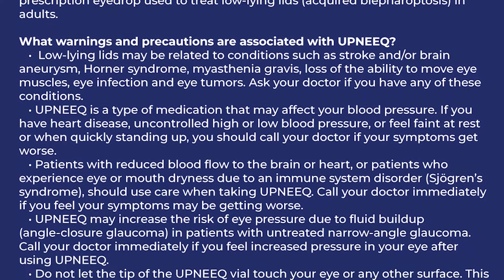HCPs in your area | UPNEEQ® (oxymetazoline hydrochloride ophthalmic solution), 0.1%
PATIENT
IMPORTANT SAFETY INFORMATION Last Updated 17June2021
What is UPNEEQ?
UPNEEQ® (oxymetazoline hydrochloride ophthalmic solution), 0.1% is a prescription eyedrop used to  treat low-lying lids (acquired blepharoptosis) in adults.
What warnings and precautions are associated with UPNEEQ?
• Low-lying lids may be related to conditions such as stroke and/or brain aneurysm, Horner syndrome,  myasthenia gravis, loss of the ability to move eye muscles, eye infection and eye tumors. Ask your  doctor if you have any of these conditions.
• UPNEEQ is a type of medication that may affect your blood pressure. If you have heart disease,  uncontrolled high or low blood pressure, or feel faint at rest or when quickly standing up, you should  call your doctor if your symptoms get worse.
• Patients with reduced blood flow to the brain or heart, or patients who experience eye or mouth  dryness due to an immune system disorder (Sjögren’s syndrome), should use care when taking UPNEEQ. Call your doctor immediately if you feel your symptoms may be getting worse.
• UPNEEQ may increase the risk of eye pressure due to fluid buildup (angle-closure glaucoma) in  patients with untreated narrow-angle glaucoma. Call your doctor immediately if you feel increased  pressure in your eye after using UPNEEQ.
• Do not let the tip of the UPNEEQ vial touch your eye or any other surface. This can help prevent eye injury or contamination. Each UPNEEQ vial is for one-time use and should be discarded after being  used.
What are the most common side effects of UPNEEQ?
The most common adverse reactions with UPNEEQ (occurring in 1-5% of patients) were eye  inflammation, eye redness, dry eye, blurred vision, eye pain at time of use, eye irritation, and headache.
What should my doctor know about before prescribing me UPNEEQ?
• Your doctor should review your full medical history before prescribing UPNEEQ.
 • UPNEEQ belongs to a class of medication (alpha-adrenergic agonists) that may affect your blood  pressure. Use UPNEEQ carefully if you currently take an alpha-adrenergic antagonist medication to  treat heart disease or an enlarged prostate. Patients taking beta-blockers, or other medications to treat  hypertension or an abnormal heartbeat, should also be careful when using UPNEEQ.
• Patients who use a certain class of antidepressant medication (monoamine oxidase inhibitors) should  also be careful when using UPNEEQ, as it may affect the way your body absorbs the medication.
These are not all of the possible side effects of UPNEEQ. Tell your doctor if you have any side effect  that bothers you or does not go away. Call your doctor for medical advice about side effects.
To report side effects or product complaints, contact RVL Pharmaceuticals at 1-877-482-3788. You may also report side effects to the FDA by calling 1-800-FDA-1088
This document has summarized the most important safety information for UPNEEQ. For more in depth safety information, please review the full Prescribing Information for UPNEEQ.